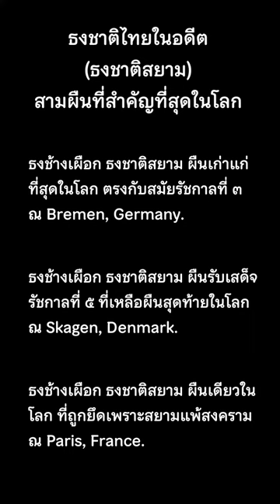ธงช้างเผือก รับเสด็จรัชกาลที่ ๕ ผืนสุดท้ายในโลก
ธงช้างเผือก ธงชาติสยาม ผืนรับเสด็จรัชกาลที่ ๕ ที่เหลือผืนสุดท้ายในโลก ณ Skagen, Denmark.